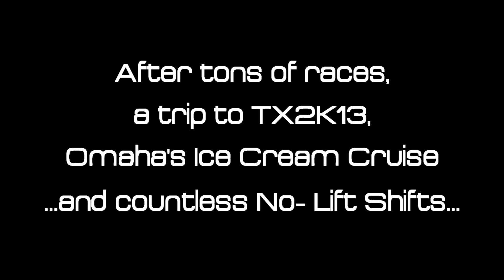No Lift Shift = No More Trans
EFR6758 on 27psi and E85